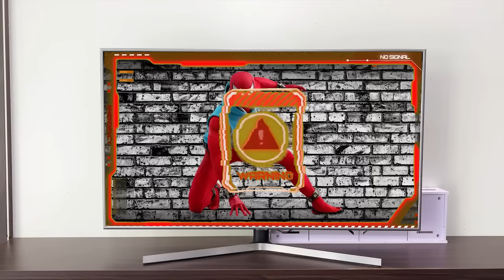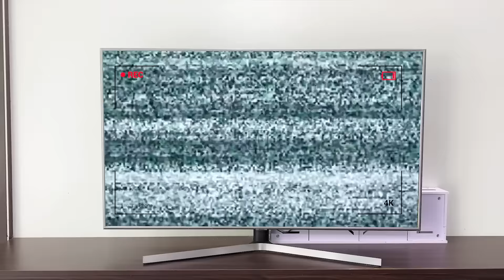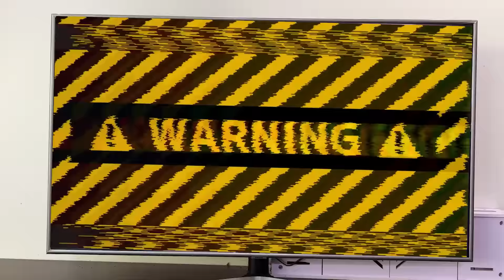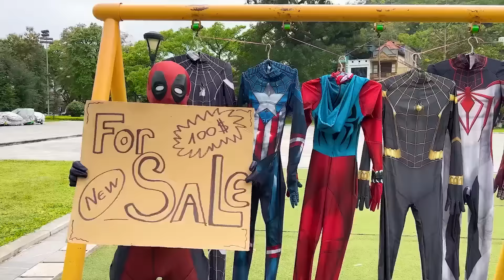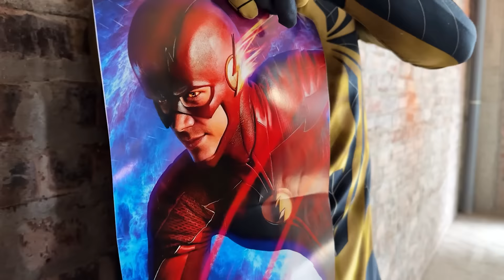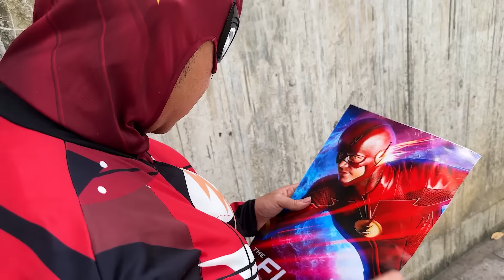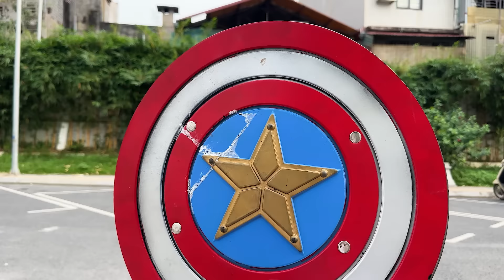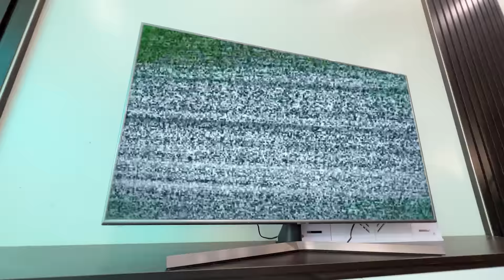What If 8 Spider-Man Bros In 1 House ??? || SPIDER-MAN's Story New Season ( All Action, Funny...)